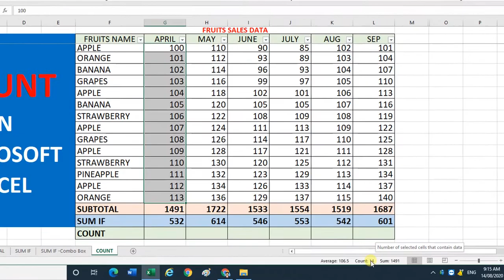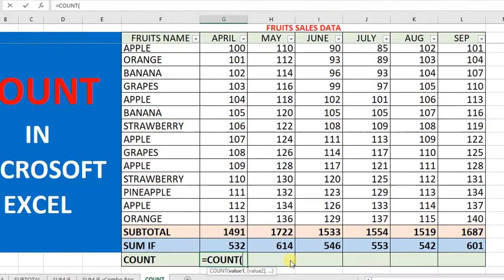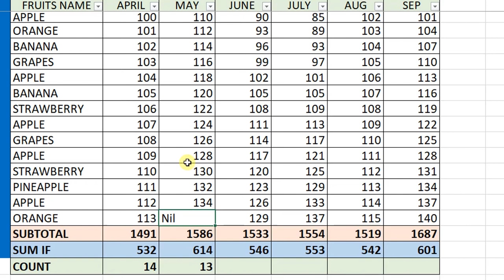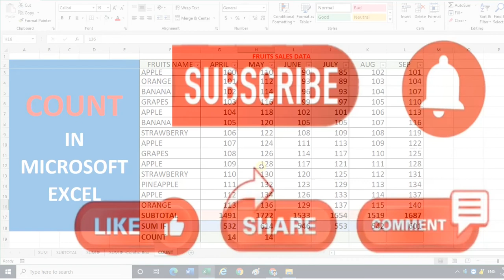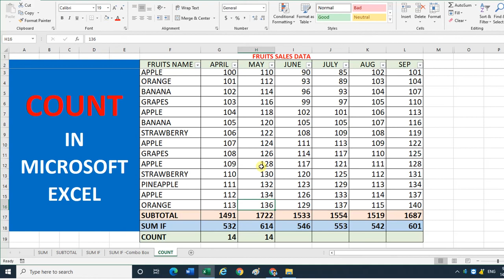COUNT FUNCTION - Microsoft Excel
You can study and use Microsoft Excel for your day to day work and can save your valuable time and can prepare error free Statements / Reports